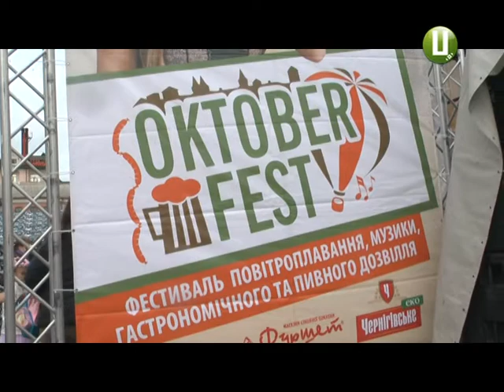Сьомий Октоберфест у Кам’янці Подільському зібрав сотні гостей не лише з Хмельниччини,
Шоу повітроплавання, гігантська чіабата, багато музики та смаколиків. Сьомий Октоберфест у Кам’янці-Подільському зібрав сотні гостей не лише з Хмельниччини, а й з усієї України. На святі повітроплавання, музики та пивного дозвілля побувала і наша знімальна група